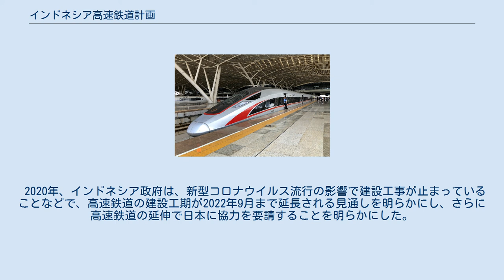インドネシア高速鉄道計画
インドネシアジャワ島の高速鉄道計画 インドネシア高速鉄道計画（インドネシアこうそくてつどうけいかく）は、2015年7月にインドネシア政府が発表した高速鉄道計画。
首都ジャカルタと西ジャワ州バンドン間150 kmを結ぶ計画で、将来的にインドネシア第二の都市である東ジャワ州スラバヤへの延伸が計画されている。
東南アジアにおいて最初に開通する高速鉄道となる予定である。
 日本および中国が高速鉄道システムの売り込みを行い、入札を競った。
インドネシア政府は2015年9月3日、高速鉄道計画の撤回を発表し、入札を白紙化したが、直後の9月29日、財政負担を伴わない中国案の採用を決定した。
 2015年9月の落札時点では、2015年に着工し2019年に開業する予定とされていたが、起工式は2016年1月21日にずれ込んだ。
 ※インドネシアが日本と協力して計画する在来鉄道を高速化させるジャワ島横断鉄道の高速化計画とは別のもの。
 日本の新幹線E5系電車 2008年より、日本はインドネシアに対し新幹線の輸出を働きかけていた。
2009年には、ジャカルタ - スラバヤ間730kmを時速300kmで結ぶ高速鉄道計画のフィジビリティスタディが行われた。
当区間はインドネシアで最も人口密度が高い区間であり、旅客および貨物輸送において慢性的な渋滞が発生している。
国際協力機構により、高速鉄道の建設費を円借款による低金利の融資で賄うことが提案された。
 新提案では複数の期間に分けて建設することになった。
第一期はジャカルタ - バンドン間150kmを35分で結ぶ計画となり、建設費は50兆ルピアとされた。
2014年1月、国際協力機構は詳細な事業化調査を開始した。
 当初、日本案は有利であるとみられていた。
2014年10月にスシロ・バンバン・ユドヨノが任期満了で大統領を退任し、新たにジョコ・ウィドドを大統領とする政権に代わると、2015年1月、ジョコ政権は高速鉄道計画を費用がかかりすぎるとして中止を表明した。
 それでも日本案の有利は揺るがないと見られていたが、2015年3月に中国が受注競争に参加することを表明した。
 2015年3月、ジョコ大統領は東京と北京を訪問。
3月22日から25日までの東京滞在期間中、日本の安倍晋三首相と会談を行い、ジャカルタの都市鉄道路線ネットワークにおいて日本の支援を得ることで合意をしたが、高速鉄道計画においては進展が見られなかった。
 中国案のCR400AF。
 2015年4月、中国はインドネシア高速鉄道計画の入札を表明した。
 2015年3月26日、ジョコ大統領が北京を訪問し、中国の習近平国家主席と会談を行った。
中国側はインドネシア高速鉄道計画への支援を大々的に発表した。
 2015年7月、インドネシア政府はジャカルタ - バンドン間の高速鉄道建設計画において競争入札を行うことを発表した。
2015年8月、中国はジャカルタのショッピングモールにおいて高速鉄道技術展示会を行った。
 日本案と中国案の競争は熾烈なロビー活動に及んだ。
高速鉄道計画の受注は経済的理由に留まらず、東南アジアにおける両国の戦略的影響力を競うものとなっていた。
 ジョコ大統領は9月上旬に高速鉄道計画の落札者を発表するものと見られていた。
しかし、9月3日、インドネシア政府は高速鉄道計画の凍結を発表し、代替案としてより費用の安い低速鉄道に計画変更すると発表した。
 ジョコ大統領は、政府対政府のアプローチではなく、民間対民間のアプローチを歓迎し、インドネシア政府による財政支出や債務保証を望まないと述べた。
この発表後、中国は水面下でのアプローチを続けたとみられる。
 9月中旬、中国は新提案を提出した。
新提案ではインドネシア政府の要望に全面的に応え、インドネシア政府の財政支出や債務保証を必要としない計画とされた。
9月29日、インドネシア政府は中国案の採用を発表した。
採算を考慮してあくまでも政府による債務保証に拘った日本案と明暗が分かれた。
中国側はインドネシアのために競争的な融資パッケージを用意し、その結果が功を奏して日本に勝ったとみられる。
 日本の菅義偉官房長官は、「経緯について理解しがたい。極めて遺憾」と述べた。
リニ・スマルノ国営企業相によると、財政的な理由により、日本案とは違い財政支出や債務保証を求めない中国案を採用することを決定した。
 中国案の採用は、同時に中国側が計画の採算面でのリスクを引き受けることを意...